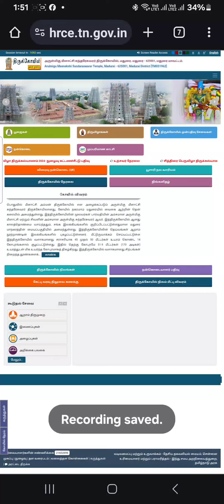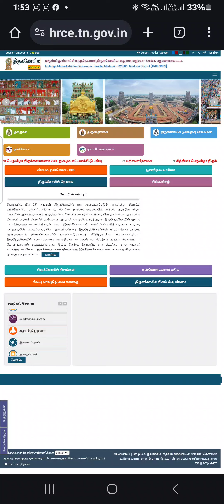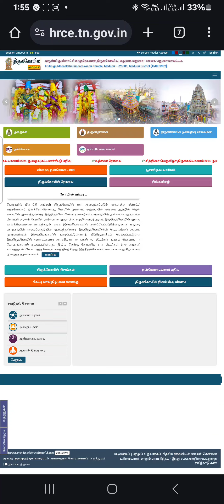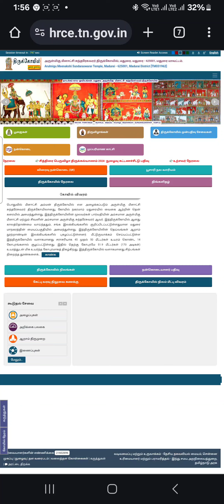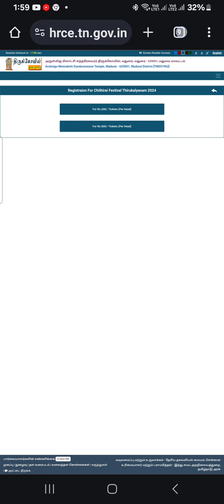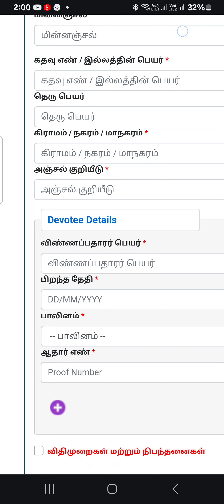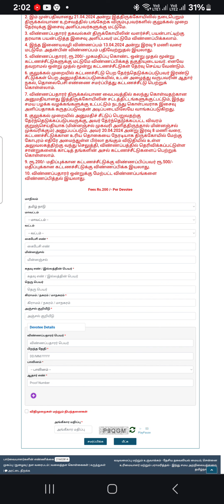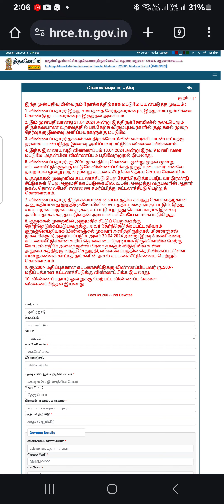MADURAI MEENAKSHI TIRUKALYANAM ONLINE LUCKY DIP REGISTRATION PROCEDURE & FULL DETAILS OPEN NOW